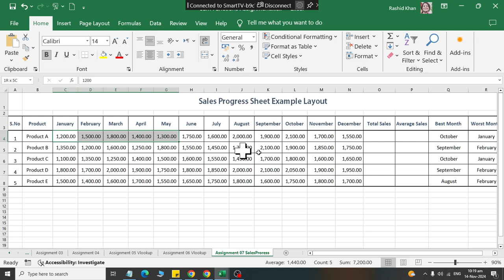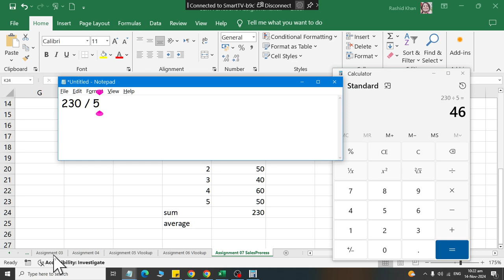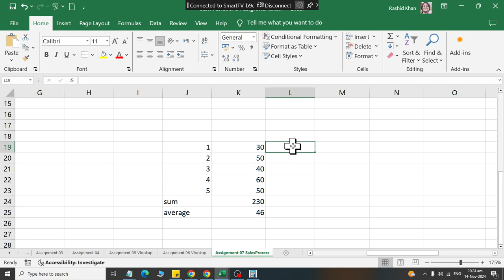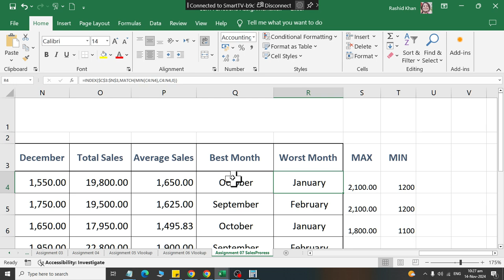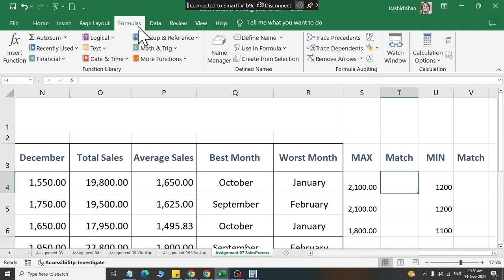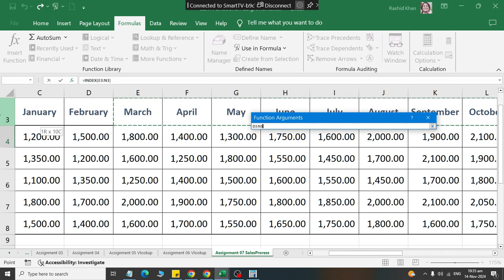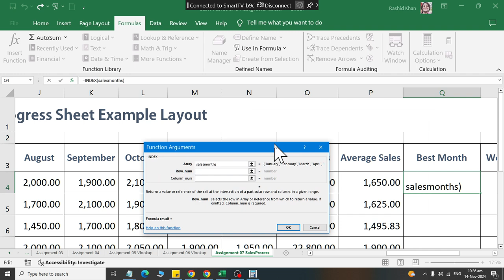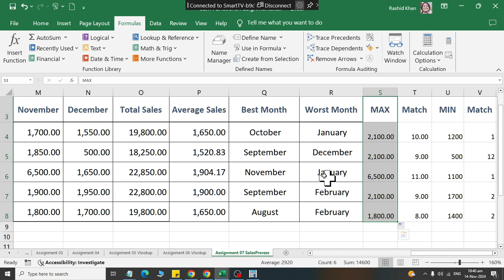Sales Progress with SUM AVERAGE MATCH MIN MAX AND INDEX functions Explained